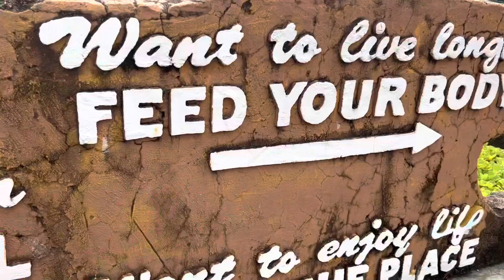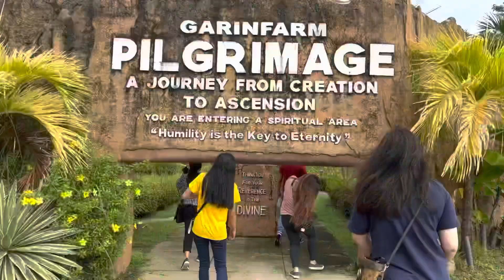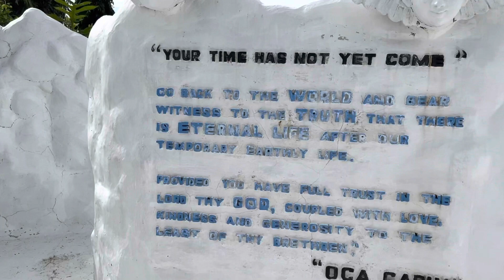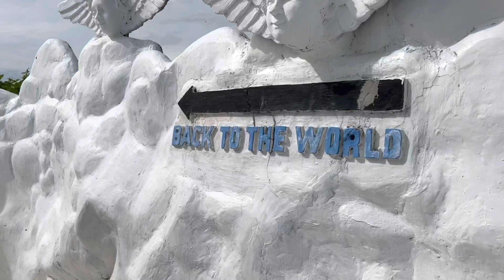GARIN FARM (San Joaquin Iloilo)